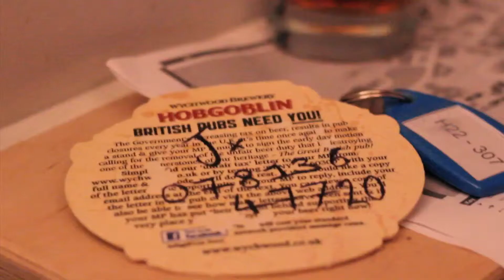From Afar Rushes Part One